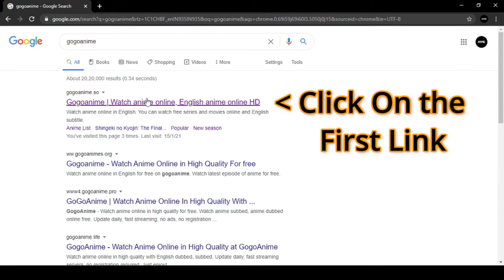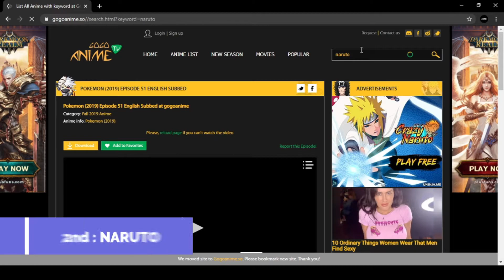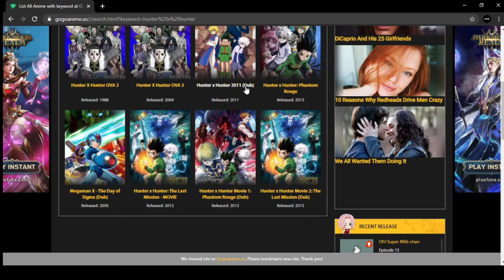How To Watch All Animes Online ! FREE !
In this I have shown you some famous anime and how to watch them for free and kill your time I hope this helps you : )